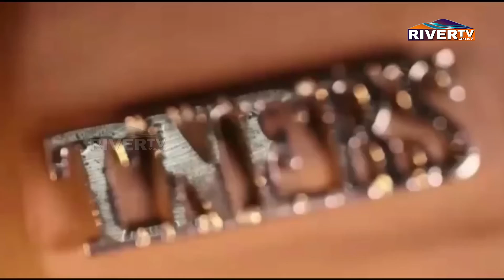பாதுகாப்போடு தீபாவளியை கொண்டாடுங்கள்... தீயணைப்புத்துறையினர்